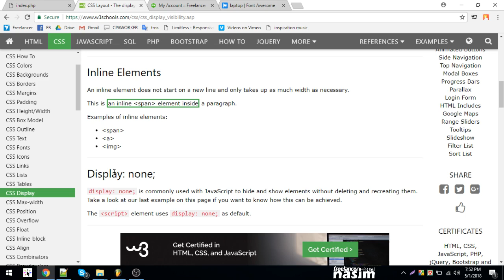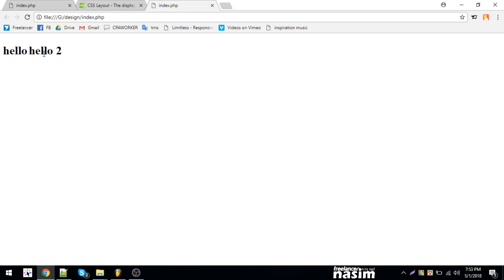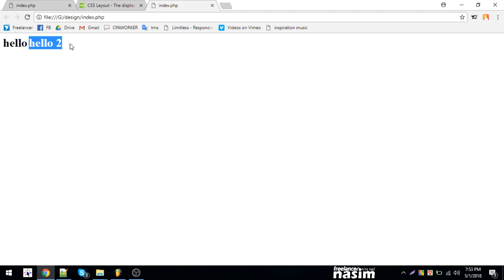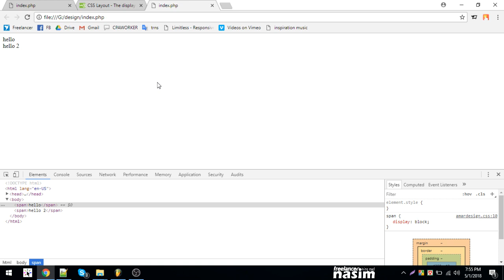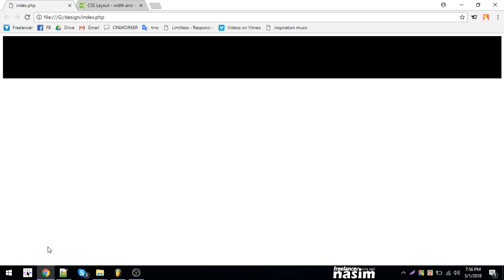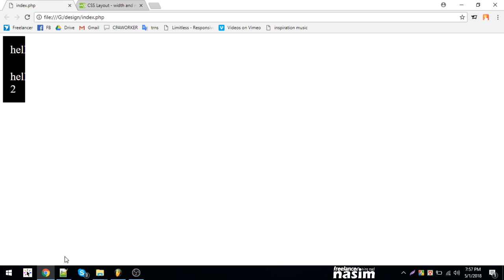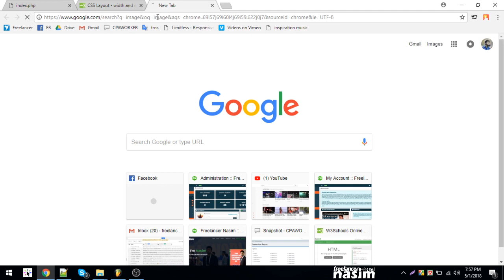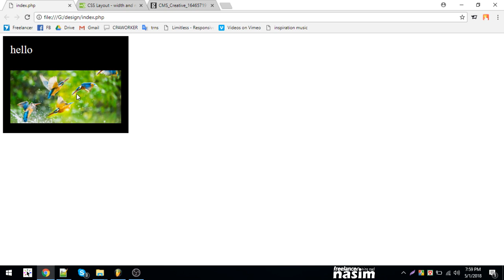Css Video Tutorial | display property and max width | Part 21 | Freelancer Nasim